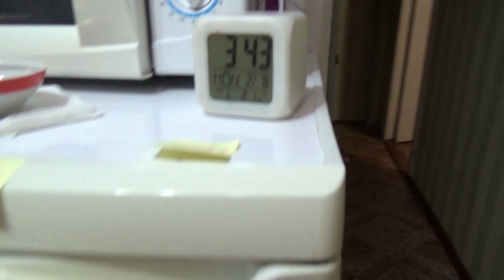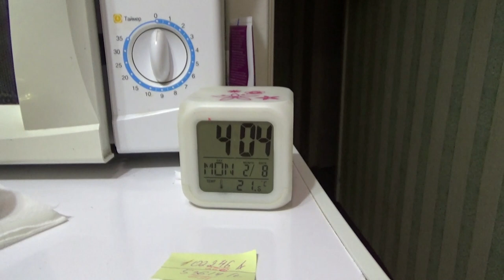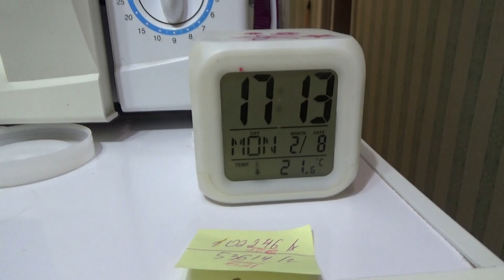готовлю сладкую бобовую пасту Анко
Привет!
Рецепт довольно прост:
200 г красной фасоли (адзуки),
250 г сахарного песка (тростникового),
вода для замачивания фасоли и последующей варки,
крахмал для обсыпки.

Если хотите мне что-то прислать или написать письмо::
152616, Ярославская обл, г. Углич,  Косырева Ольга Игоревна, до востребования ;-)